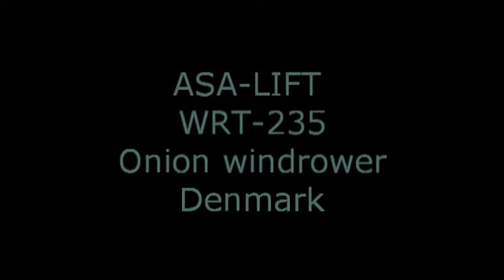ASA-LIFT WRT-235 Uienrooier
ASA-LIFT WRT-235 woring in a 260 cm bed system. 11 rows.